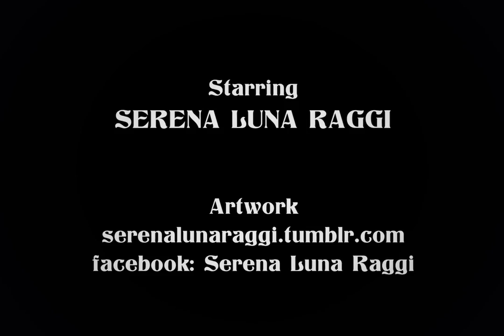Il pastello rosso (Red oil pastel)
Track available on

This video is not for commercial purpose and is available only on YouTube.

YouTube Standard Licence.